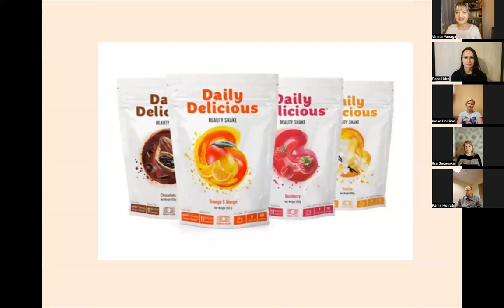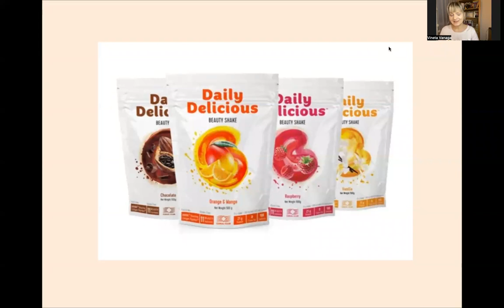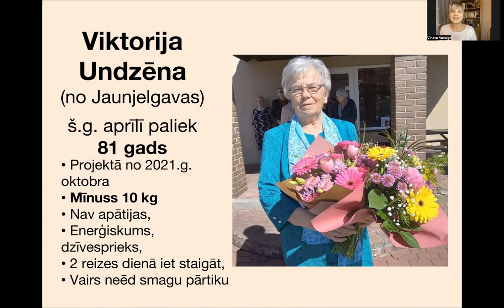Veselības pusstunda par viegluma projektu “Atslodzes ceturtdienas”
Šīs nedēļas Veselības pusstunda veltīta viegluma projektam “ATSLODZES CETURTDIENAS”.

Ir iespēja iepazīt šī projekta ieguvumus un dzirdēt atsauksmes no projekta dalībniekiem par ieguvumiem un projektā iegūto pieredzi.